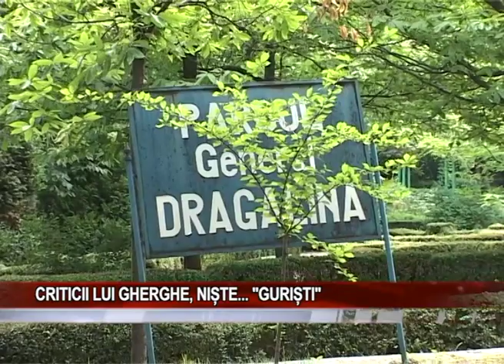Criticii lui Gherghe, niste... guristi